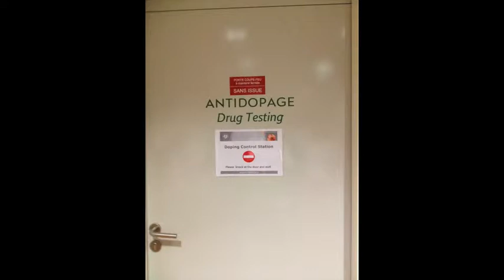France 2013 Public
I finally motivated myself to finish it.  Hope you guys like it!